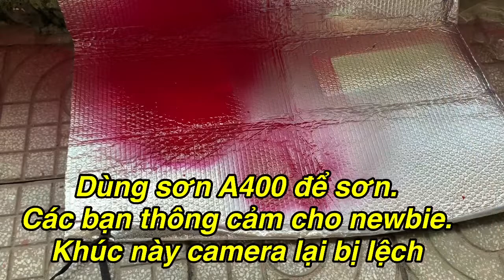DIY - Hair cut for Gao Muscle